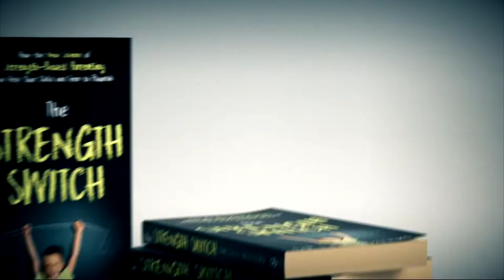Strength-Based Parenting Expert Lea Waters on The Project New Zealand TV